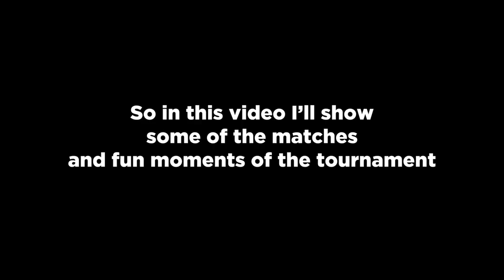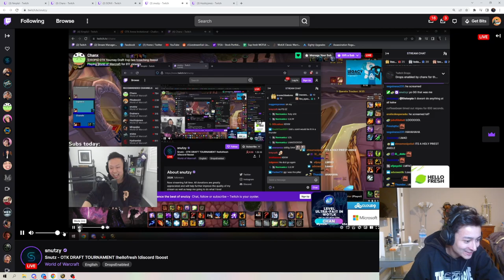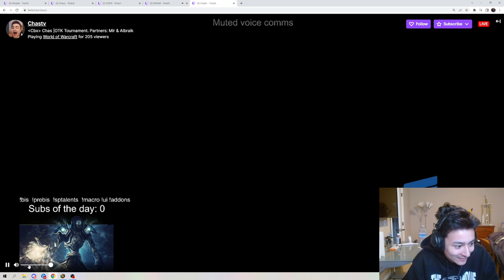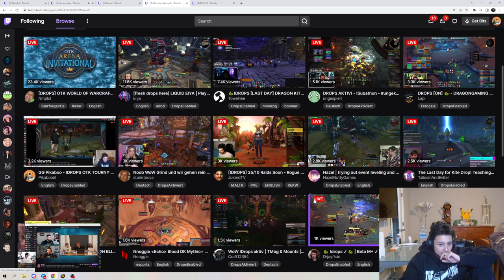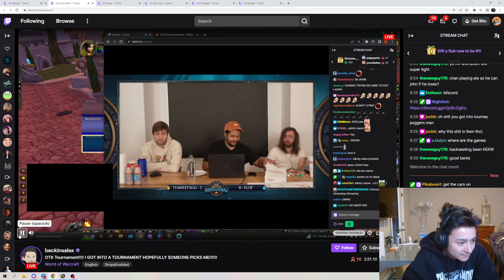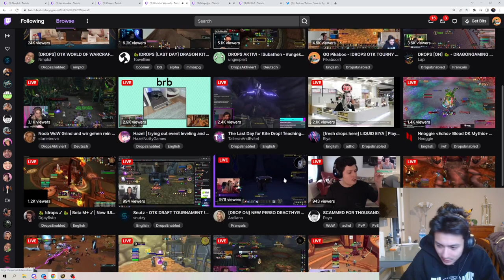"TEABAG HIM!!!" The OTK Wotlk Tournament Got CRAZY | Pikaboo WoW Arena